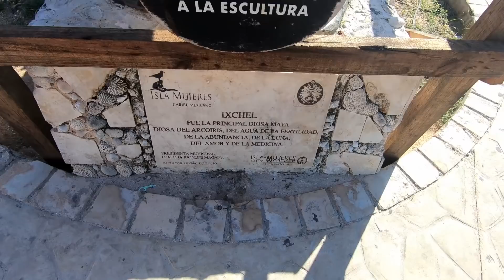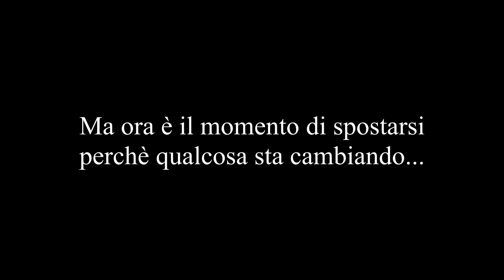E' arrivato il momento di lasciare questo paradiso 🏝 | Dall'Alaska all'Argentina con un FIAT Ducato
Episodio 18 - La nostra permanenza sull'isola ha dato un valore aggiunto a questo stile di viaggio che ormai ci accompagna da un anno! Vi mostriamo l'unica parte ancora rimasta "selvaggia".
Ma è arrivato il momento di rientrare...
Ti interessa il nostro stile di vita?
Qui puoi trovare tutti i prodotti che utilizziamo e che suggeriamo, frutto della nostra ricerca e passione
Camperizzazione Van 🚐

Siamo Serena e Carlo, una coppia di viaggiatori che ha lasciato i propri lavori e la zona di comfort per intraprendere uno dei viaggi più avventurosi di sempre: percorrere la Panamericana 🌎
Ad Agosto 2019 abbiamo spedito via nave in Canada un FIAT Ducato, da noi convertito in camper in Italia 🇮🇹 Il nostro obiettivo è percorrere dall’Alaska all’Argentina esplorando le meraviglie del continente americano e sperimentando un nuovo stile di vita: la vanlife 🚐